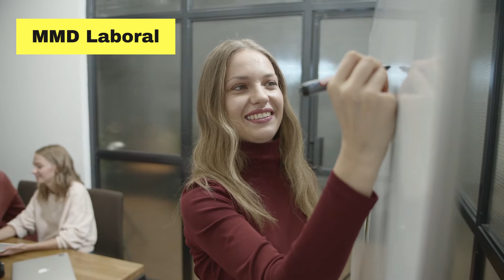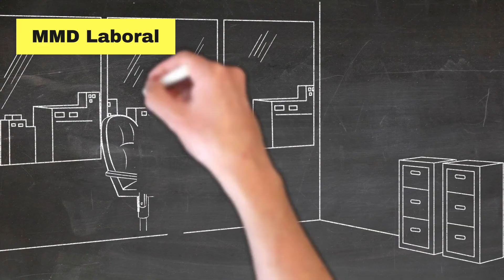Los 10 Pasos para una Negociación Eficaz y Exitosa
La Negociación es un Proceso de resolución de un conflicto mediante acuerdo entre las partes

Es un método para llegar a un punto en comun con elementos tanto cooperativos como competitivos.

Negociar es una forma básica de conseguir lo que se quiere de los otros.

Para su correcta ejecución, te presentamos Los 10 Pasos para una Negociación Eficaz y Exitosa.

La música es de Patrick de Arteaga